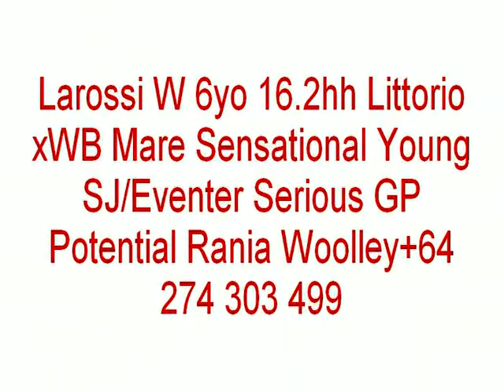Larossi W - Sensational Young SJ/Eventer - Absolute GP Potential !! Rania Woolley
Sensational 6yo 16.2hh Littorio x WB mare - jumping 1.25m with springs - definite potential GP prospect. Registered Holsteiner mare (awarded Premium Status by German classifier) Super careful and brave, with fantastic brain for SJ and Eventing - does very nice dressage also. A real pet to have around - amazing temperament and rideability - great to hack / beach / travel / shows ... everything. For sale by breeders to the very best of homes.